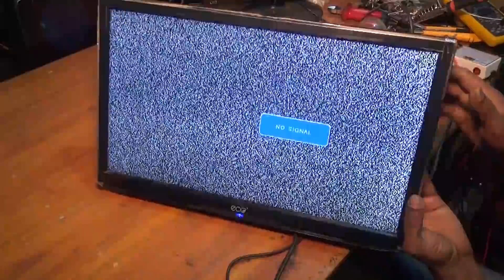18.5 inch led tv backlight replace,sound ok no light.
This video has been shown on about backlight replace system.
(1)# 18.5 inch led tv backlight replace system.
(2) #18.5 inch led tv backlight problem solve.
(3) LED TV Backlight Problems solve.